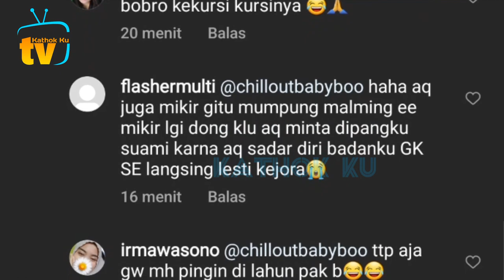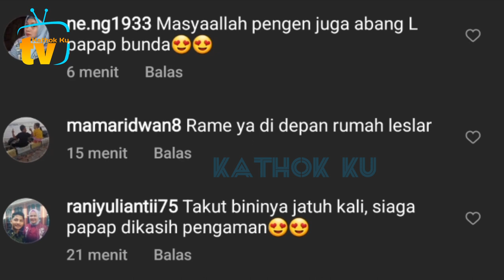Hal Aneh Terjadi Saat Lesti Billar Makan Malam Minggu Ini❓️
Jangan Lupa: _
Thankz!!..